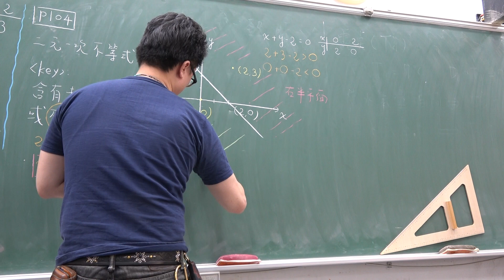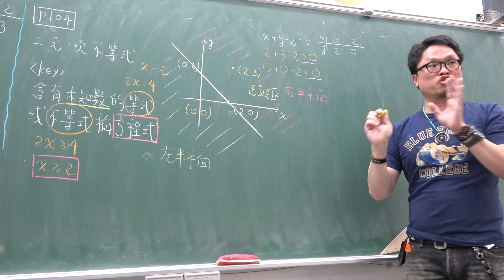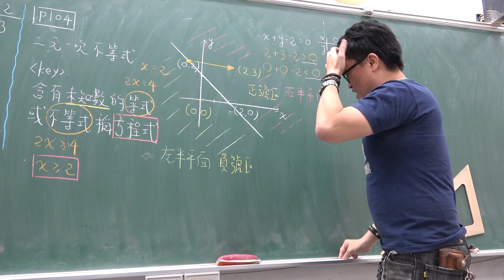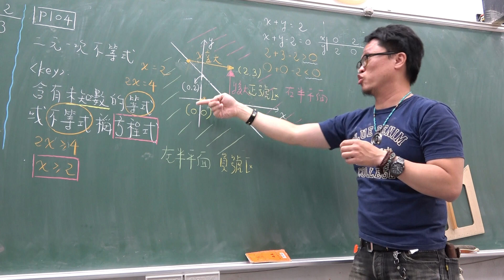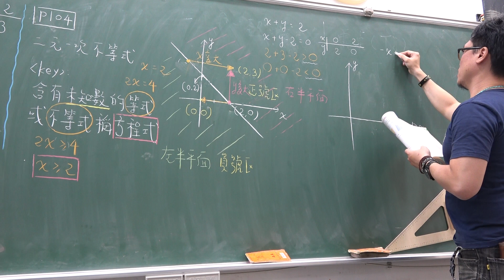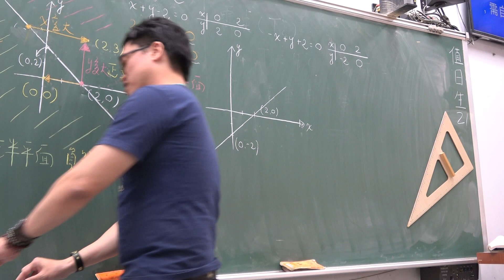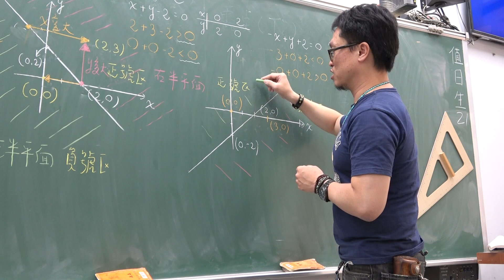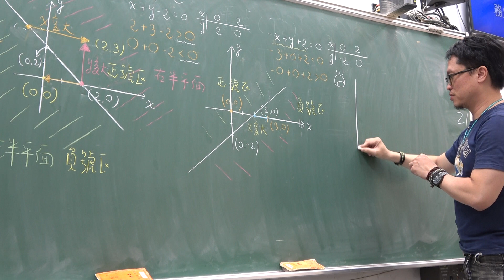高一上109第35堂｜二元一次不等式｜(2)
更新資訊請上FB粉絲團